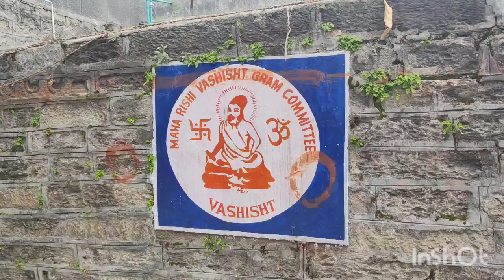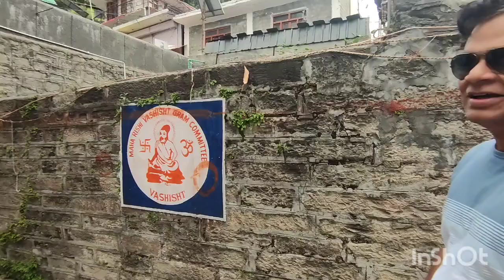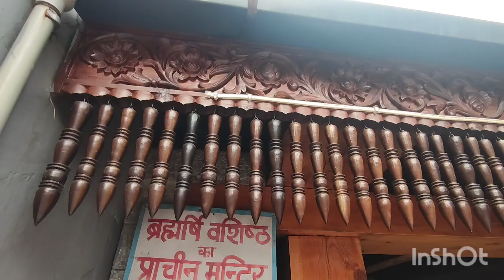Vashisht Rishi Temple @ Manali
Manish Surve